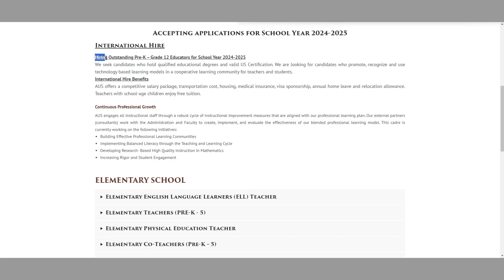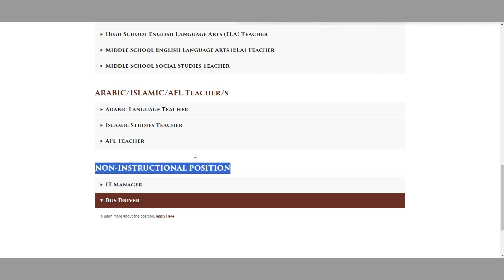Teaching vacancy in AMERICAN UNITED SCHOOL Kuwait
Welcome to our latest video discussing the exciting teaching vacancy at AMERICAN UNITED SCHOOL Kuwait! Join us as we explore the school's vibrant community, state-of-the-art facilities, and the amazing opportunities for professional growth. Discover why AUS Kuwait is the perfect place to further your teaching career and make a lasting impact on students' lives. Don't miss out on this incredible opportunity - apply now!
AMERICAN UNITED SCHOOL, Kuwait
New Year decoration
New Year home decoration
New Year room decoration
christmas decoration
christmas room decoration
christmas home decoration
Christmas
Christmas Day
Festivity
Christmas festival
Christmas Day cellebration
Christmas Day decoration
Christmas Day room decoration
Christmas Day home decoration
Mon, 25 Dec, 2023
Christmas Day/Date
Christmas Day/Date Mon, 25 Dec, 2023